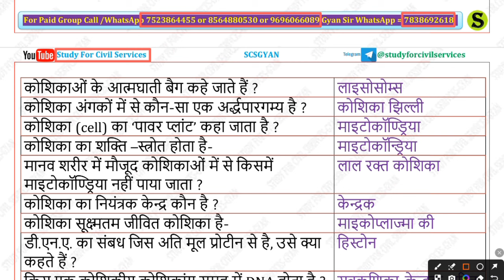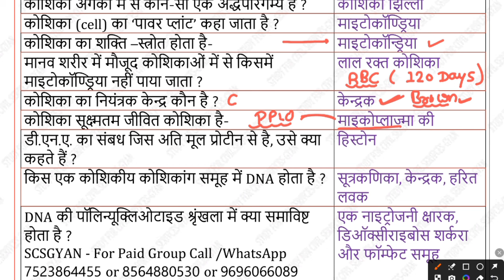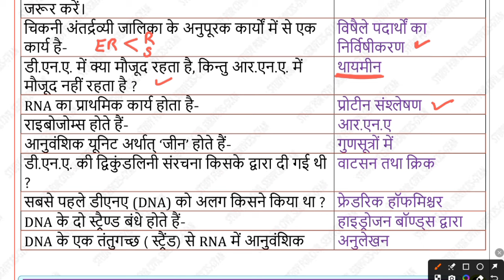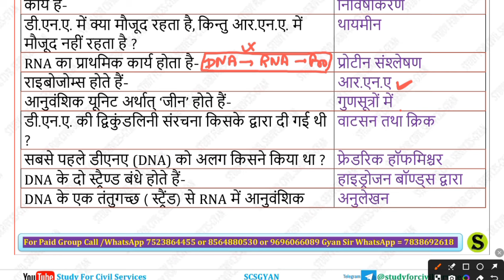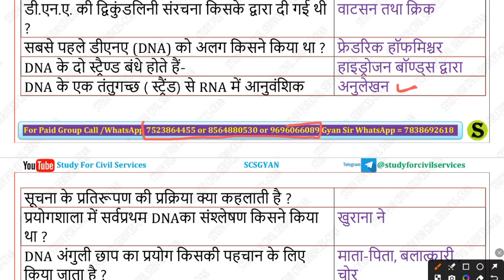Biology Most Important Question | RO ARO UPPCS BPSC UPSSSC SSC UPSI Gyansir viral video Science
Study for civil services gyan sir UPPSC best online coaching csat preparation